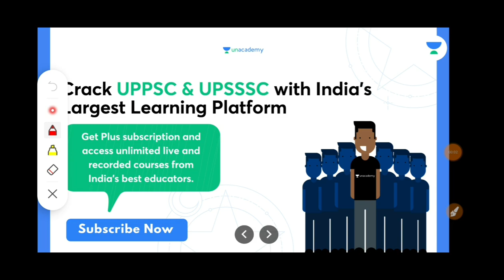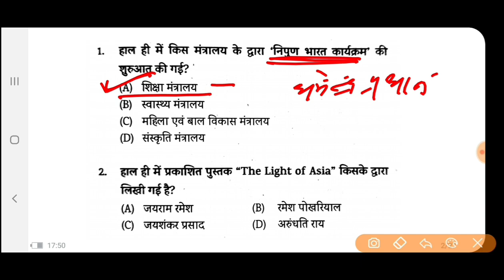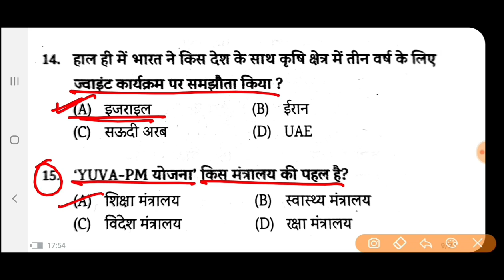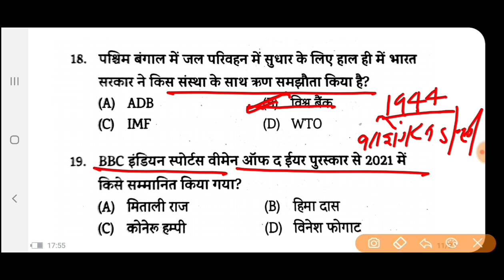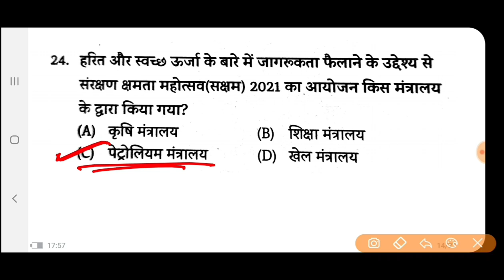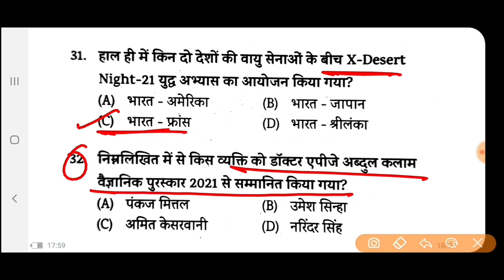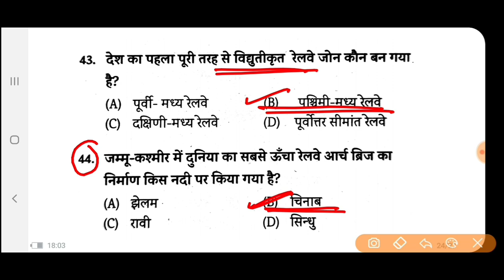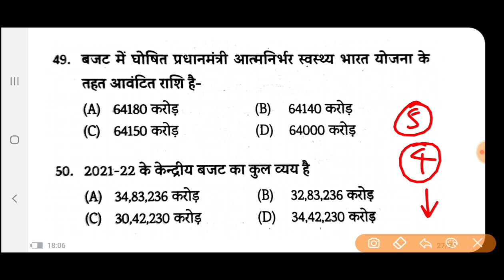RO/ARO Exam-2021|करेण्ट अफेयर्स 2021।Current Affairs।TOP-50| SET-5|@Exam Learner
Dear Learners,

📢 📢NEW ANNOUNCEMENT📢📢

Dear Learners,
Unacademy आप सभी के लिए एक exciting opportunity ला रहा है जो Unacademy subscription से अपनी तैयारी की planning कर रहे हैं।

Team Unacademy

✅ भाषा- हिंदी
✅ रिवीजन Notes

@Exam Learner

Dear Learners,

Team Unacademy

UP PET EXAM 2021
Currentaffairs 2020
Uppcs 2020
Roaro exam
Medical science
Space science
Aapreshan, abhiyan
Budget 2020-21
Up budget 2020-21
Up special
Uppsc
Bpsc
Mppsc
Ukpsc
Cgpsc
Hpsc
Examlearner
@Exam Learner

For pdf join telegram channel 👇

Examlearner
Prepration for competitive exam

Course के topics और पाठ्यक्रम जैसी सारी जानकारी के लिये इस link को देखें

✅ भाषा- हिंदी
✅ रिवीजन Notes